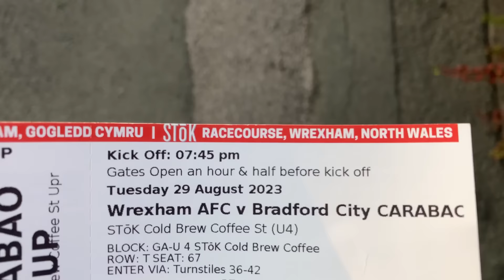WREXHAM AFC v BRADFORD CITY *VLOG* | 1-1 (3-4 PENALTIES) | BOYLE GOAL NOT ENOUGH AS WREXHAM EXIT…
Our Carabao Cup run comes to an end as we are defeated on penalties by Bradford City! Some good penalties on show tonight but it’s the Bantams who progress to round 3, all the best to them!

300 Likes on today’s vlog would be amazing!